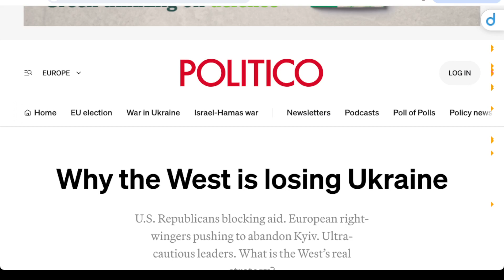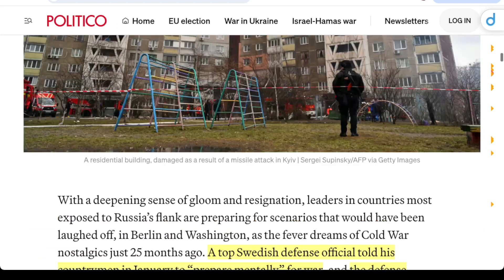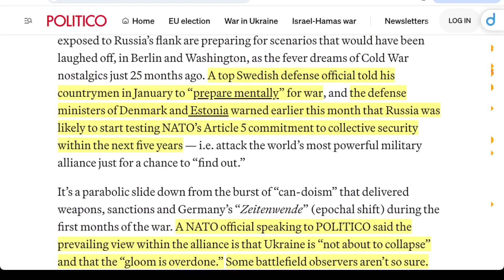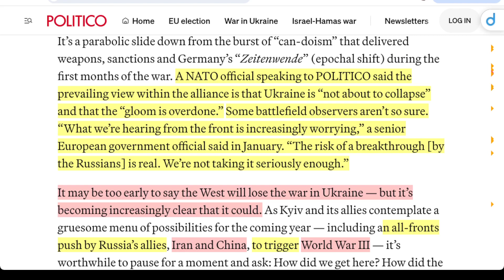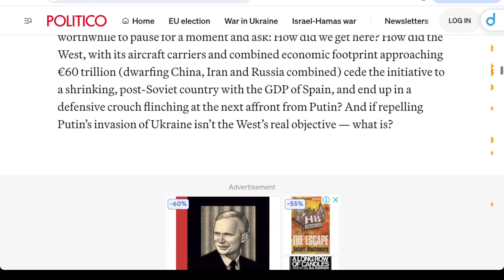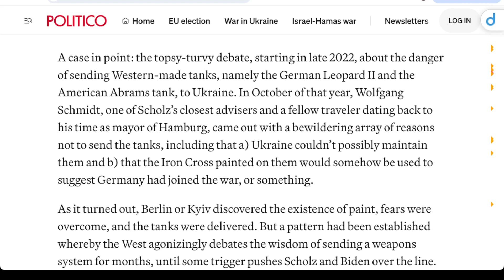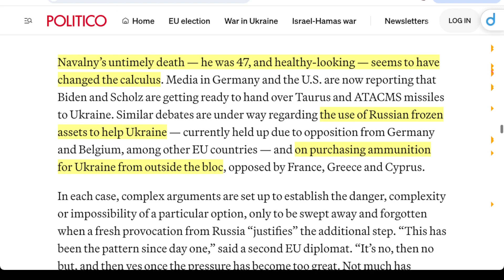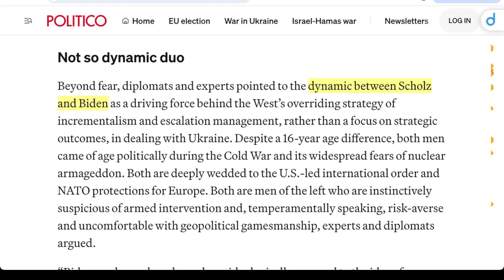Politico：為什麼西方正在失去烏克蘭？